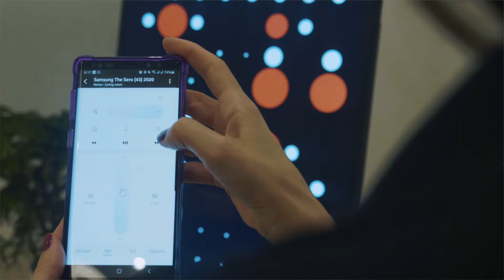Samsung The Sero: Entretenimiento único entre TV y Smartphone